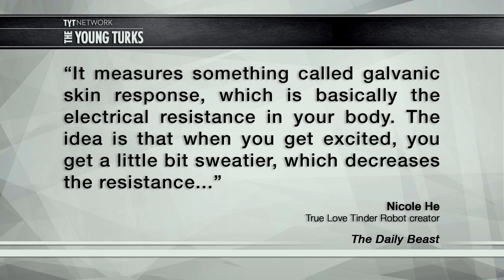How Robots Could Help Us Find Love On Tinder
A robot has been developed that senses whether you are attracted to someone on Tinder and will swipe right or left for you. Cenk Uygur and Ana Kasparian (The Point) hosts of The Young Turks discuss.

Do you believe this robot can do what it says it does? Would you ever think of using it?

“The True Love Tinder Robot swipes right based on your hand sweat and comes with a ‘100 percent guarantee’ to find you love, creator says.

Tinder users adhere to roughly two philosophies. There are the maximalist users who swipe right on every photo, embracing the possibility of a match with every person on the dating app. Then there are the minimalists, carefully agonizing over each potential partner, overanalyzing profile photos and mutual friend lists in search of The One True Hookup.

Nicole He’s True Love Tinder Robot takes the guesswork out of either swiping strategy.

A graduate student at New York University’s Interactive Telecommunications Program, he set out to build a bot that would automate the matchmaking process. Using a robotic hand and skin sensors, her True Love Tinder Robot reads the user’s physical response to Tinder profiles and swipes left or right accordingly.”